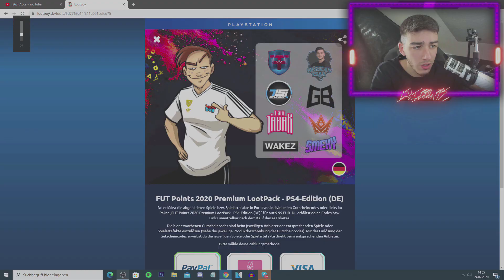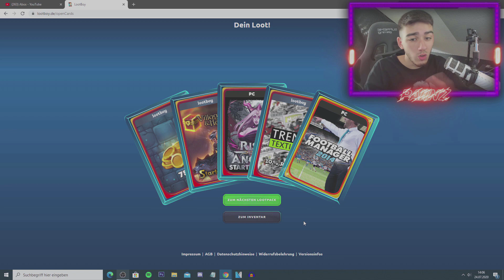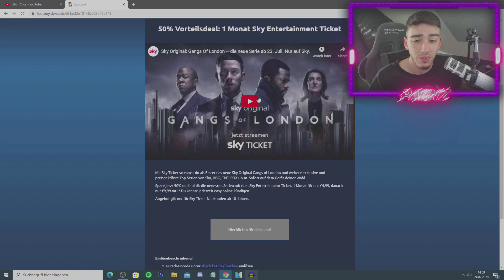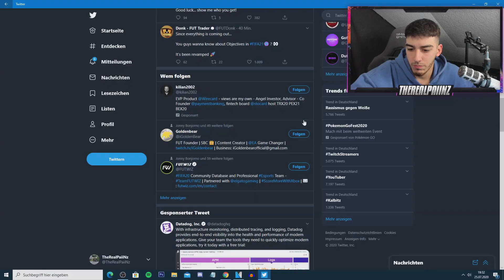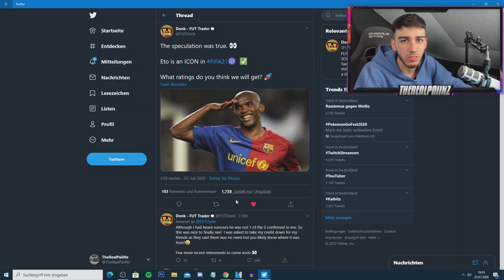FIFA 20: PACKLUCK⚡️ ICH ÖFFNE 2x GARANTIERTE PRIME ICON/MOMENTS SBC's!😍 LOHNT ES SICH?🧐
Code: allesmussraus

 Über den Code „allesmussraus“
schenkt Euch der LootBoy 5 Diamanten + 2000 LootCoins

▶Wie ihr mich erreichen könnt:

►Ps4 : TheRealPaiinzYT
►Skype: TheRealPaiiNzV2